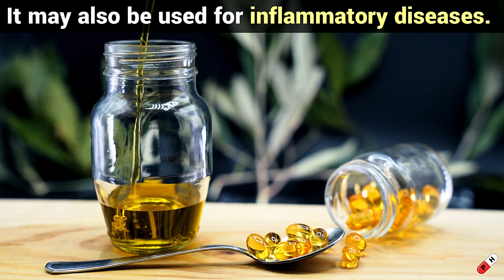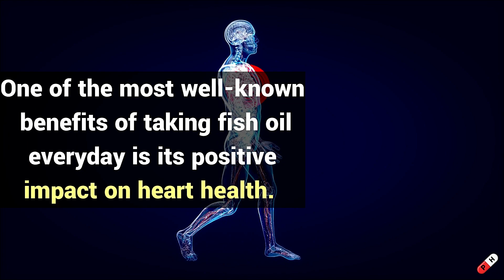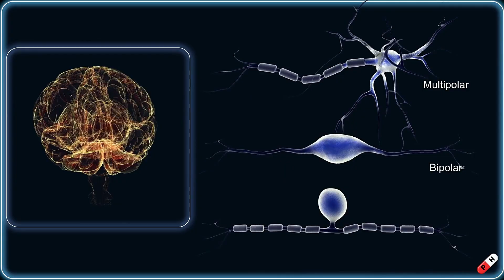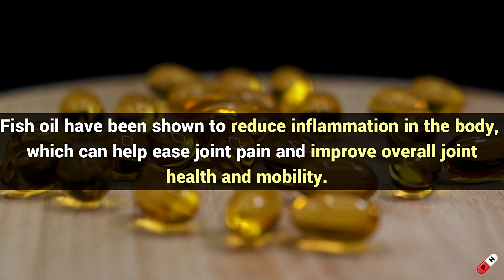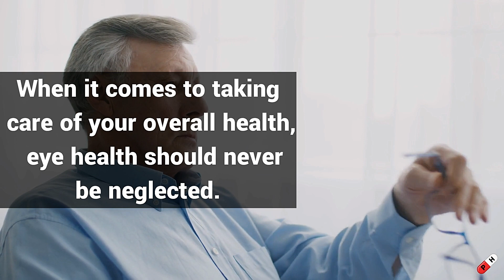What Happens When You Take Fish Oil Everyday!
Fish oil is a supplement derived from the tissues of oily fish,   such as salmon,   tuna,   and mackerel. It is rich in omega-3 fatty acids,   which are essential for our bodies to function properly but cannot be produced naturally. The two most important omega-3 fatty acids found in fish oil are EPA and DHA. These fatty acids have been studied extensively for their potential health benefits. It's used for a variety of reasons including to help prevent heart disease and stroke .   It may also be used for inflammatory diseases.

Summary:

1) Improves heart health
One of the most well-known benefits of taking fish oil everyday is its positive impact on heart health. Studies have found that regular consumption of fish oil can help to reduce triglycerides,   lower blood pressure,   and decrease the risk of heart disease.

2) Boosts brain function and mental Health
Omega-3 fatty acids,  found in fish oil,  are important for proper brain development and function. They play a key role in the structure of cell membranes in the brain,  which is necessary for proper signaling between brain cells.

3) Boosts immune system
Fish oil is also known for its immune-boosting properties. The omega-3 fatty acids found in fish oil play a crucial role in maintaining and enhancing the immune system,  which can help protect against illness and disease.

4) Helps with joint health
As we age,  joint health has become a concern as wear and tear or injury can lead to inflammation,  pain,  and stiffness.Fish oil have been shown to reduce inflammation in the body,  which can help ease joint pain and improve overall joint health and mobility.

5) Better Vision and Eye Health
When it comes to taking care of your overall health,  eye health should never be neglected. Fortunately,  regular consumption of fish oil can help improve vision and maintain eye health. Fish oil is packed with omega-3 fatty acids that are crucial for eye health.

For further details, please watch the video until the very end.

Fish oil health benefits
Health benefits of omega-3
Health benefits of eating fish oil everyday
Benefits of fish oil supplementation